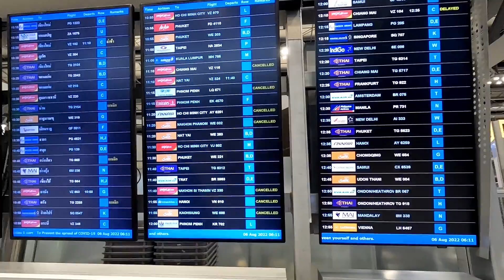Bangkok To Chiangmai Flight || Travel Thailand Series|| New Vlog Episode 1!!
Hello Wanders,

TRAVEL WITH DEMONIC - This is my First vlog series on Thailand where I will be showing you the most beautiful and hidden places in Thailand.

I am traveling around Thailand for 2 months.

Exploring Thailand beyond beaches because people think only about island and beaches but I decide to explore around north Thailand. Because you know Demonic loves mountain a lot.

Everyone should travel and visit northern Thailand once. It reveals a whole new and exciting world out there, opens out your inner strength, and presents with unforgettable adventures.

Traveling from Bangkok To Chiang Mai with Air Asia Airlines my experience and journey.

I love Reading Your comments do share you views and feedback on my Videos...
Wanders :)

🎬 Edited by me on DaVinci Resolve